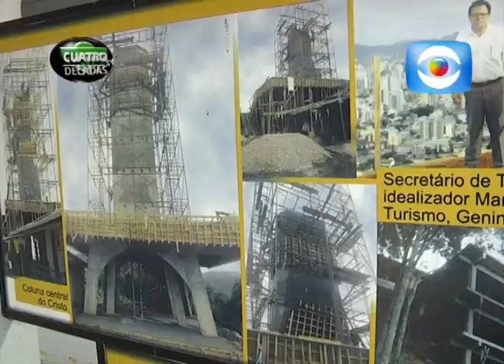ESPECIAL BRASIL JAVIER MOREIRA CUATRO DECADAS TV